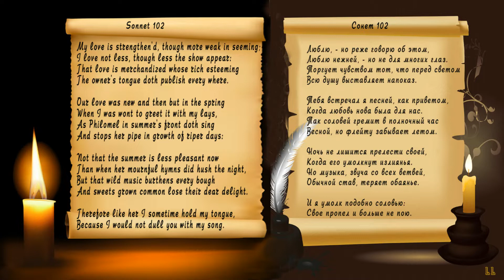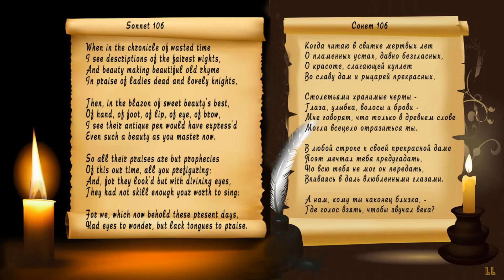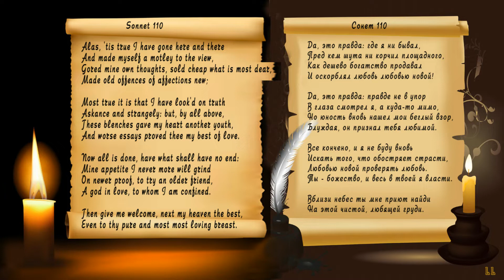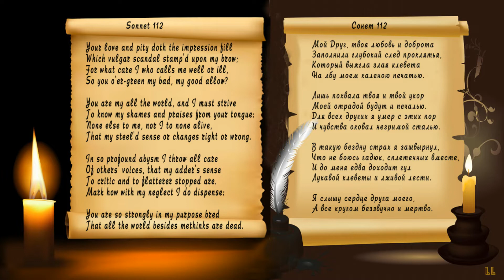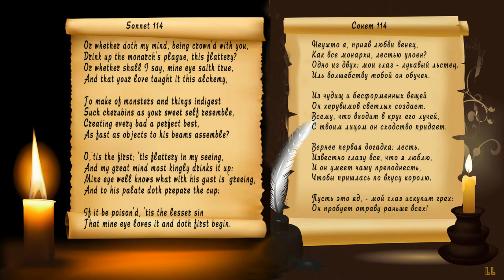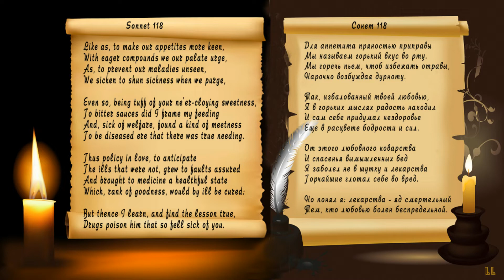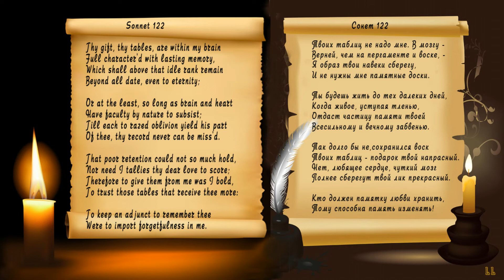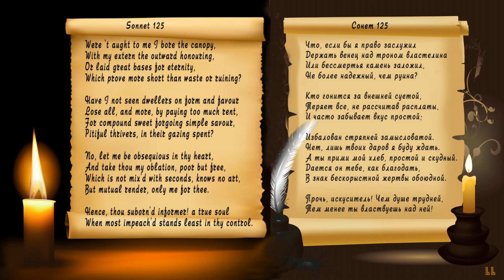Shakespeare's Sonnets_5